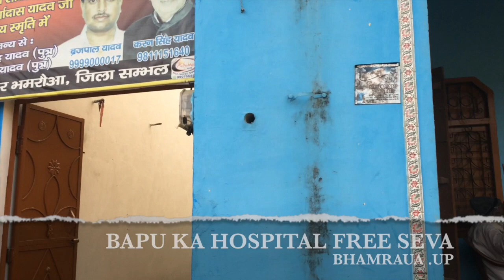BAPU KA HOSPITAL FREE SEVA IN BHAMRAUA NEAR SHAMBHAL UP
K.s yadav and Brij yadav are the founder of Bapu ka hospital

Free seva for people in there village.
It is remembering there Father!
Sorry if I wrote something wrong  by mistake.